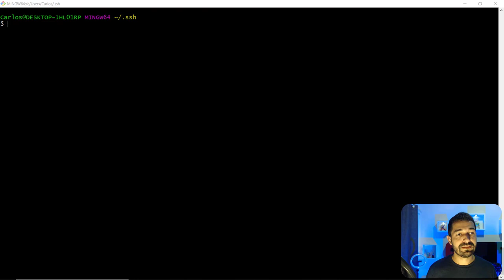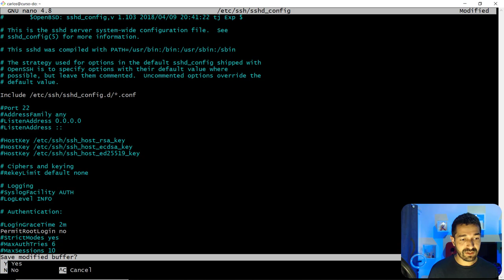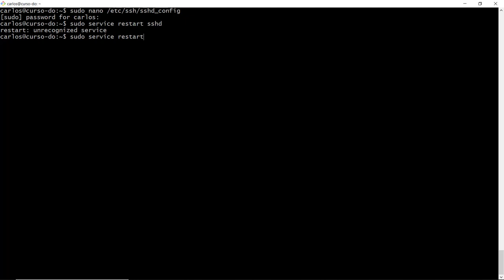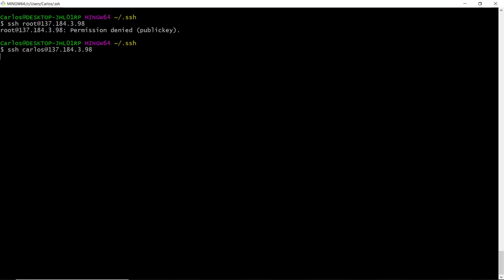04 - Desabilitar Acesso do Usuário root na Digital Ocean